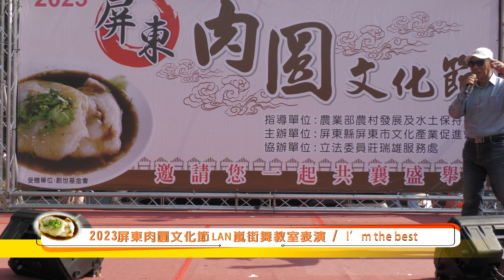20231118屏東肉圓文化節LAN嵐街舞教室表演l’m the best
20231118屏東肉圓文化節LAN嵐街舞教室表演l’m the best